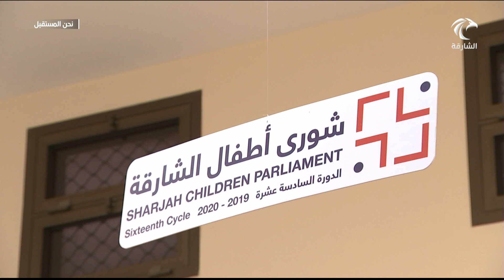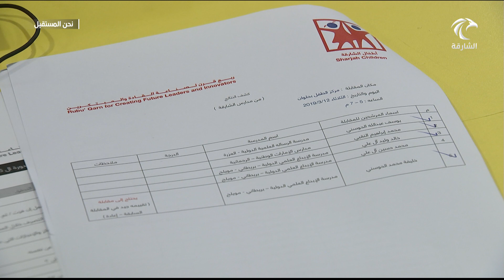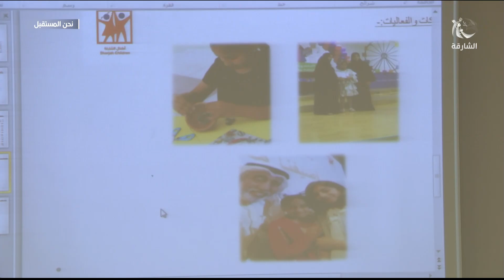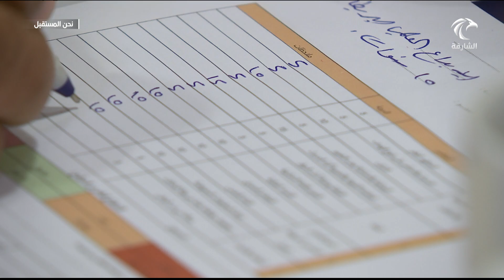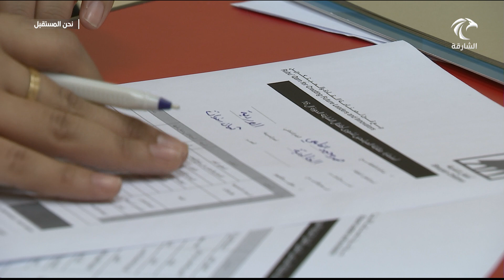برنامج نحن المستقبل 17-03-2019